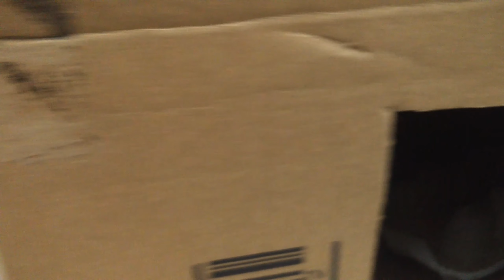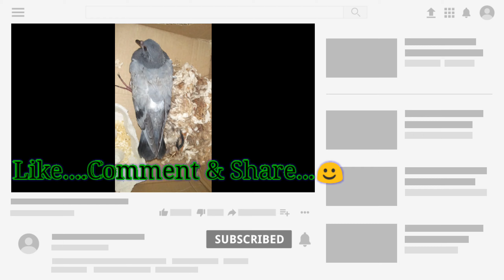Bird Rescued | Baby Pigeon Rescued | Unattended baby pigeon brought home 😘😘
Baby Pigeon has been rescued and brought home...In this video, you can how we are setting up a cardboard box as her home☺☺